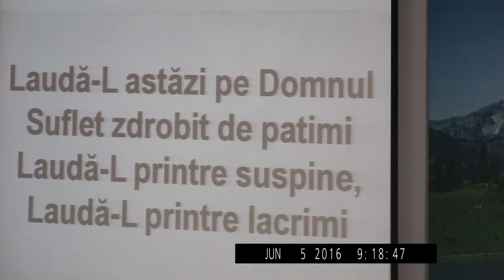Echipa de laudă - Laudă-L astăzi pe Domnul